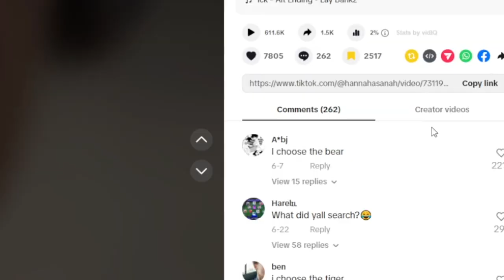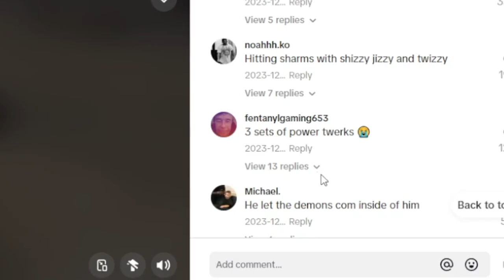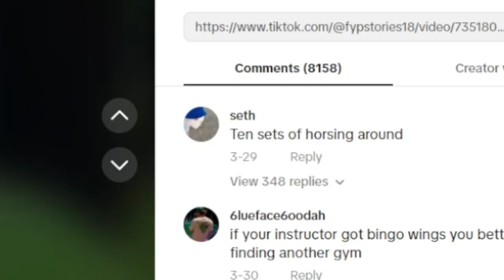Gym Cringe is CRAZY…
Today we take a look at gym culture and how its become so cringe now so ENJOYYY These cringe clips...